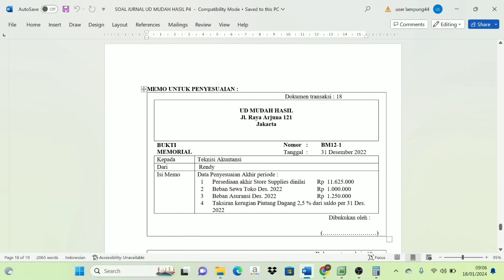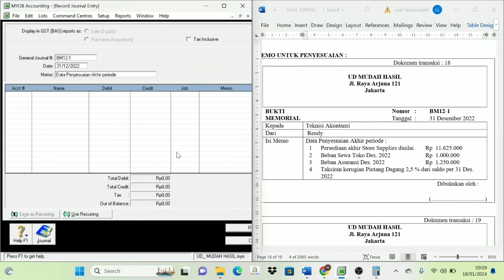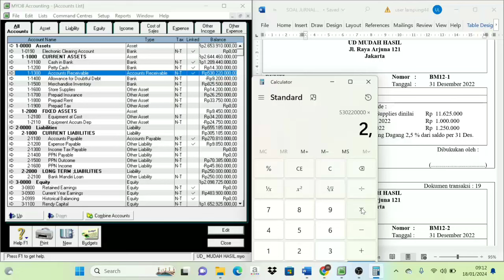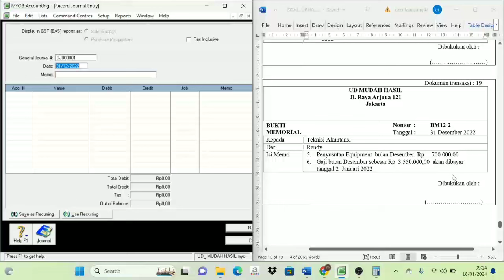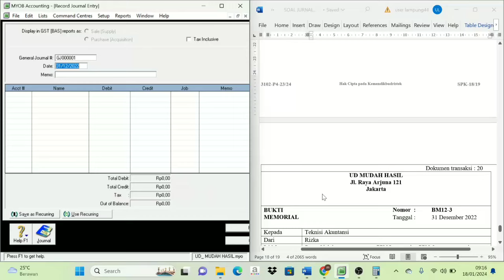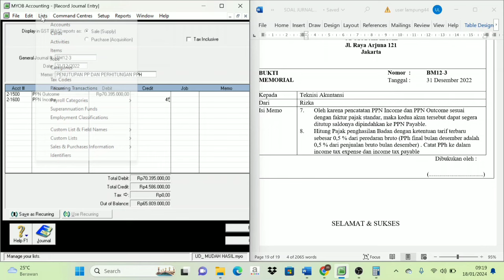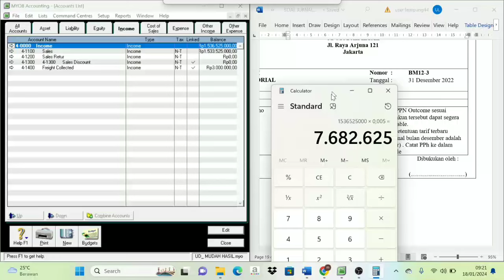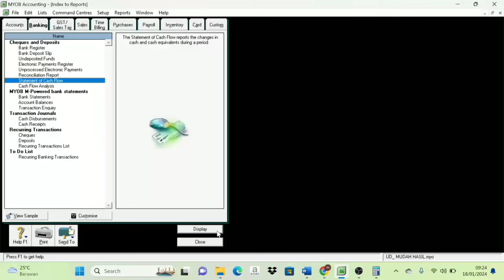MYOB UD. MUDAH HASIL UKK 2024 P.4 || Entry Bukti Memo dan Cetak Laporan Keuangan || Part. 4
Video tutorial ini dibuat dengan tujuan untuk membantu siswa/i dalam persiapan menghadapi uji kompetensi kejuruan. semoga dengan tutorial ini bisa membantu dalam proses pembelajaran bagi siswa khususnya jurusan akuntansi.
bagi yg.membutuhkan soal untuk belajar bisa hubungi Telegram "buana79" nti soalnya bisa dikirim lewat telegram..🙏

atau bisa bergabung di chanel youtube buana79 untuk mendapatkan informasi terkait dunia akuntansi. yuk gabung disini :